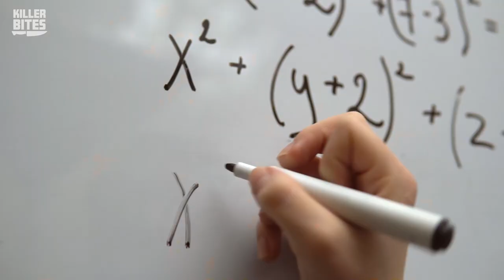School Is Supposed To Be A SAFE Place | Killer Bites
School is supposed to be a safe place. It's supposed to be a place where parents feel like their kids are safe and taken care of. Well, scary things can happen anywhere––and in the case of these three different school lockdowns, they kind of set themselves up for it. And as you'll see, some of them did a terrible job at making their students feel safe.